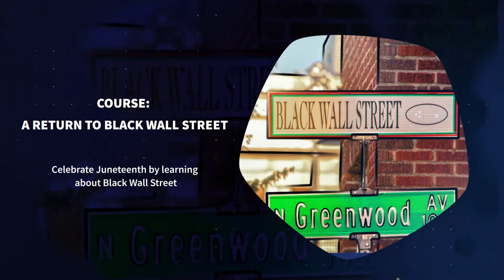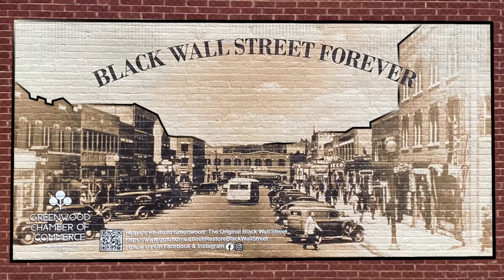Closing The Wealth Gap - The Business Case | Economic Inclusion | Black Wall Street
What is Black Wall Street? What is Juneteenth? ansrsource's President and CEO Rajiv Narayana, best-selling author and financial expert Angel Rich, and Global Business Strategist Dr. Marcia Dyson discuss the topic “Closing the Wealth Gap - The Business Case”. This webinar offers an unbiased review of Black American history highlighted from an economic perspective. Learn all about the history of Black Wall Street, including the Tulsa Race Massacre, why Juneteenth is celebrated, and the complexities of the Black Dollar in America. It’s time to experience the competitive advantage of an equitable workforce! ansrsources' Granular Education Module (ansrGEM) ‘A Return to Black Wall Street’ is a dedicated learning solution to promote economic equity.